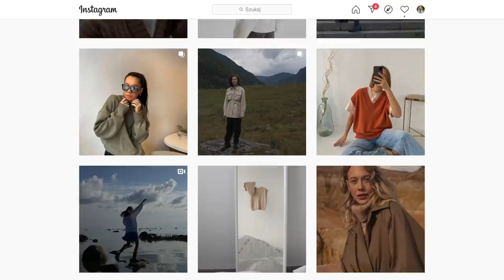ПОКУПКИ НА ВЕСНУ 2021 С ПРИМЕРКОЙ И ОБРАЗАМИ. ОДЕЖДА, ОБУВЬ, АКСЕССУАРЫ - УДАЧНОЕ И НЕ ОЧЕНЬ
AIM_CLO:

С прокодом osia скидка 15%, не пропустите конкурс у меня в Инстаграм!

RESERVED:

Артикул зелёной ветровки 1542C-70X, пока нашла только в Польше, 34 или хs

НМ:

Сумочка ещё беж и чёрная

ОЧКИ:

CELINE Oversized square-frame acetate sunglasses
Tom Ford Beatrix

STRADIVARIUS:

Такие же клёши не нашла онлайн, похожие

Большинство вещей куплено самостоятельно, спасибо бренду Aimclo за подаренные артикулы.

xoxo
Osia